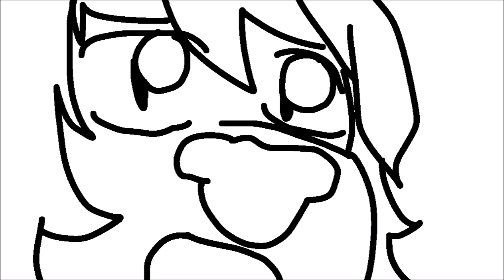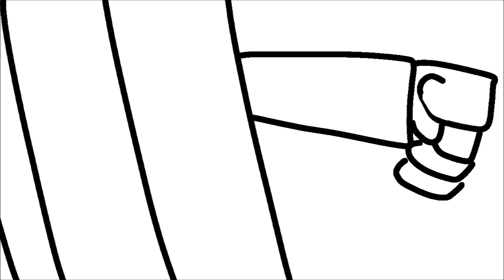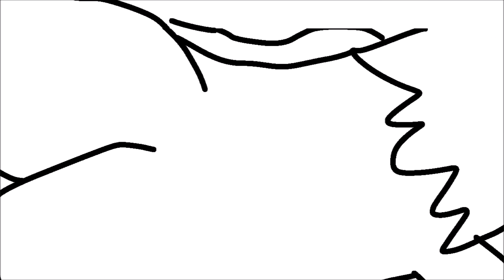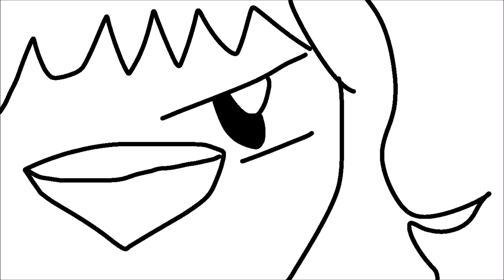husky tripple slash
found some laddy going hunting so i was like you know what swords husky swords huskies Hmm ?
and yes google paint